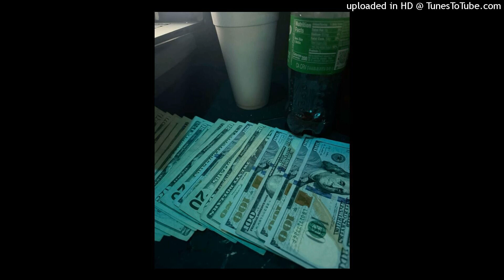[FREE] MG Sleepy x Tse Vic x BabyTron Type Beat "Nyy"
🎧 This beat is free for non-profit use. If you use it, you must credit me . For profite purposes please purchase a lease.